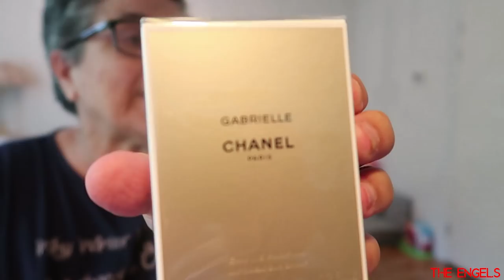THE BEST MOTHER'S DAY SURPRISE / THIS WHY I MARRIED HIM